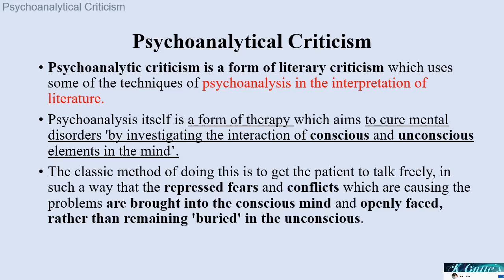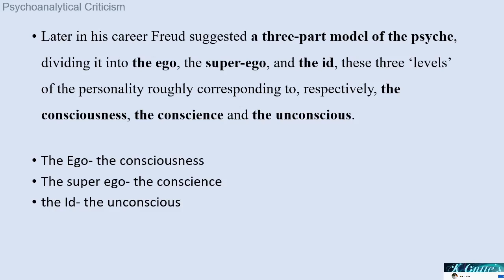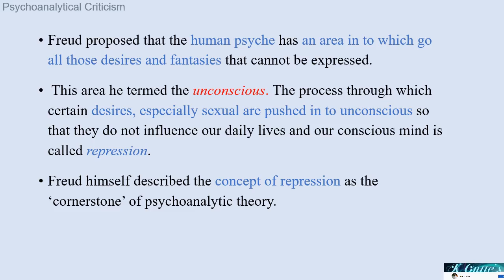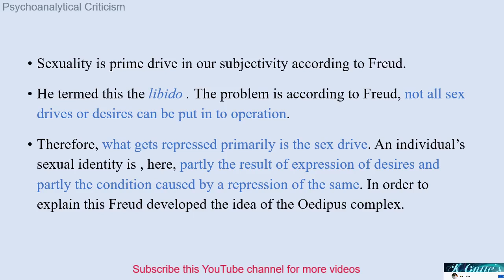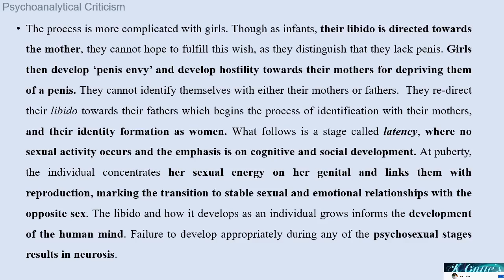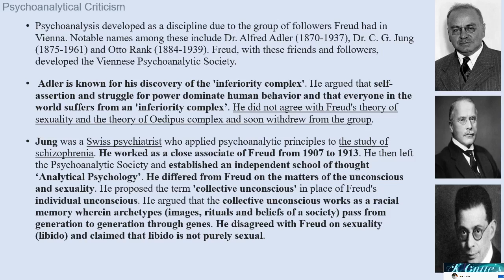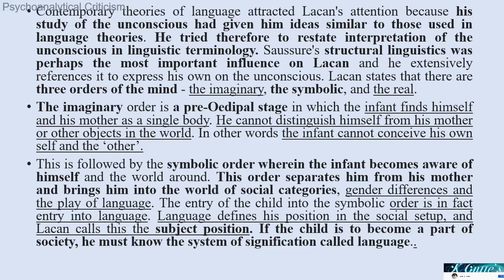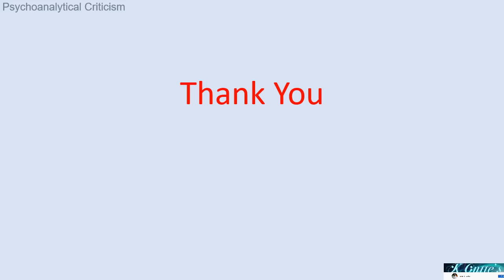Psychoanalytical Criticism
The Concept of Repression
The Structure of Human Psyche
The Unconcious
Oedipus Complex
Libido
Sigmund Freud
C J Jung
Alfred Adler
Ernest Jones
Jacques Lacan
Julia Kristeva
Luce Irigaray
Slavoj Zizek